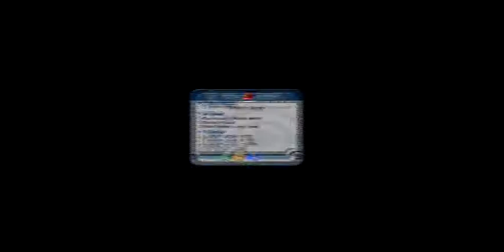Dragon Ball Z Budokai - Part 4 RAW